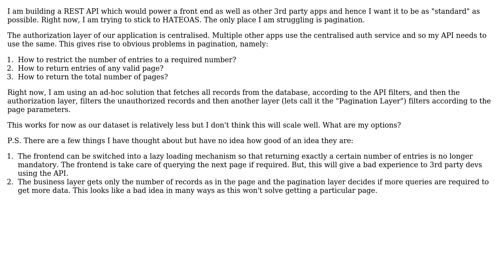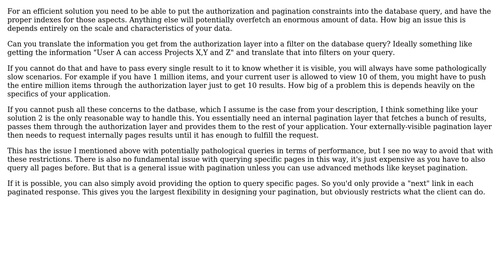API pagination with external or centralised authorization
With thanks & praise to God, and with thanks to the many people who have made this project possible! | Content (except music & images) licensed under CC BY-SA | Music | Images & others | With thanks to user Sayak Mukhopadhyay user Mad Scientist and the Stack Exchange Network Trademarks are property of their respective owners. You are responsible for your own actions.